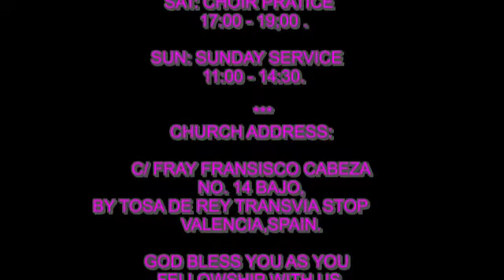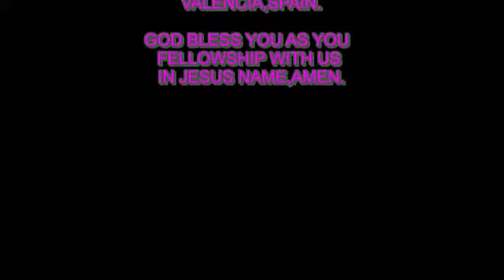G.I.C.C. CHILDREN DAY 2014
CHILDREN DAY